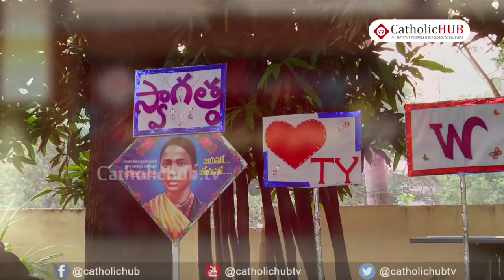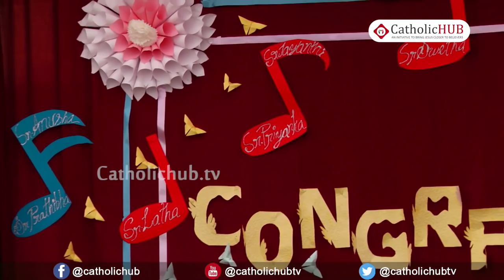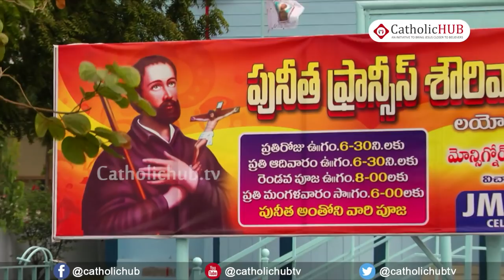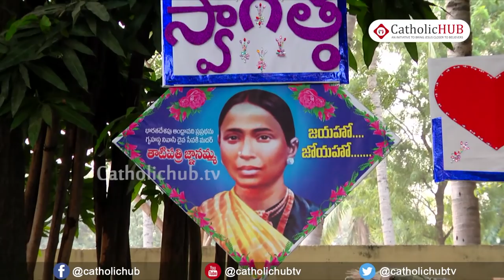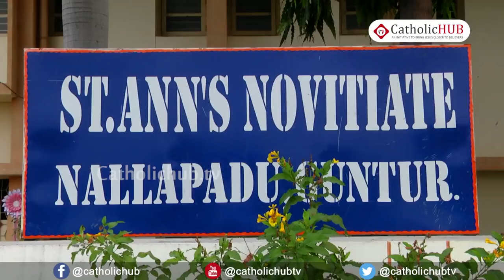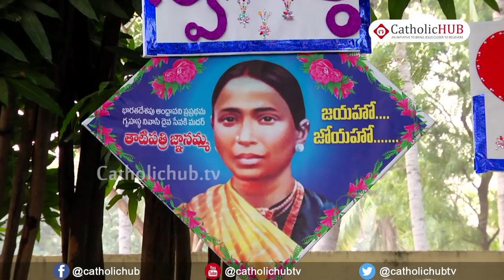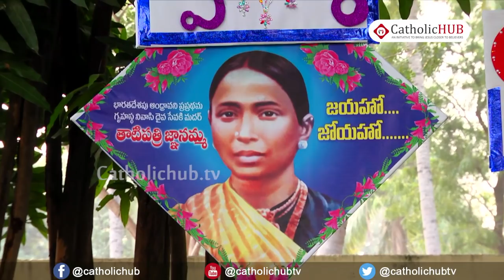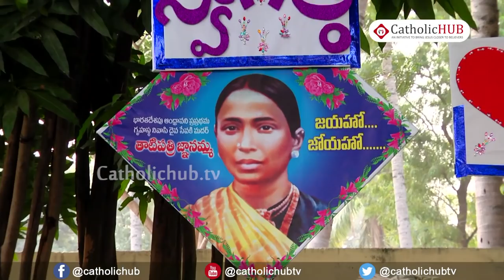First Profession Celebrations of Society of St.Anne Phirangipuram,Nallapadu,AP,INDIA 02 12 18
St.Ann's sistars